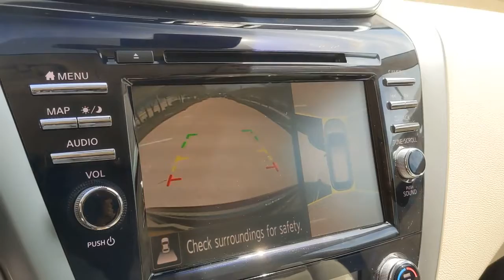2021 Nissan Murano San Antonio, Austin, Houston, New Braunfels, Helotes, TX N220208B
Scarlet Ember Tintcoat Used 2021 Nissan Murano available in San Antonio, Texas at Gunn Nissan. Servicing the Austin, Houston, New Braunfels, Helotes, TX area.

Gunn Nissan
12838 San Predro

Clean CARFAX.Recent Arrival!Certified. Nissan Details:* Roadside Assistance* Limited Warranty: 84 Month/100,000 Mile (whichever comes first) from original in-service date* Vehicle History* Transferable Warranty* Warranty Deductible: $100* 167 Point Inspection* Includes Car Rental and Trip Interruption Reimbursement. 3 month SiriusXM trial subscription.Come in to Gunn Nissan and check out this 2021 Nissan Murano SL!!Gunn Nissan - Come experience for yourself why we have one of the best reputations in San Antonio!